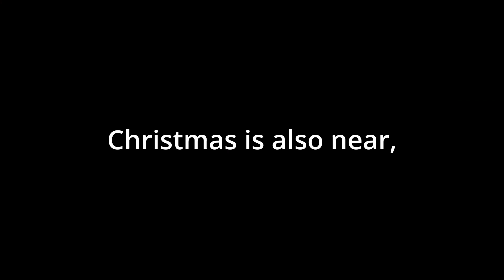It's My Birthday!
Channel ของผู้ที่ตัดต่อคลิปนี้ : me :D

____________TAGS__________________________________________________________________
Roblox ไทย